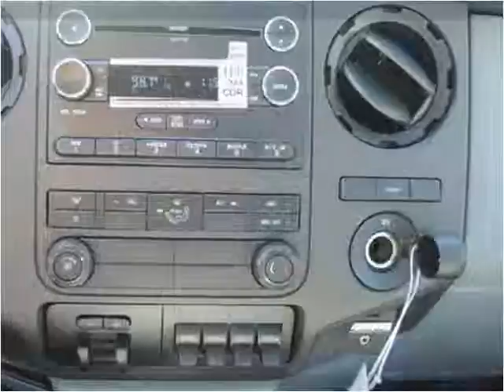2016 Ford Super Duty F-550 DRW New Cars Manassas VA